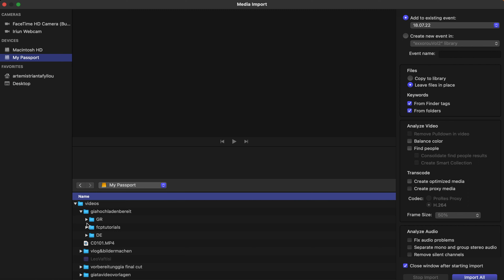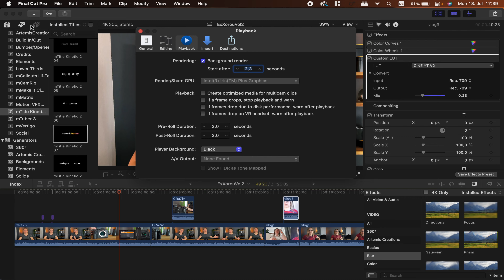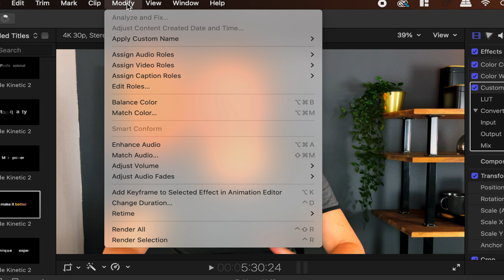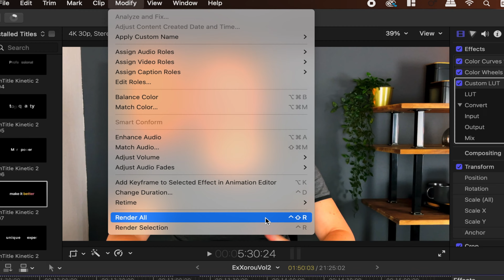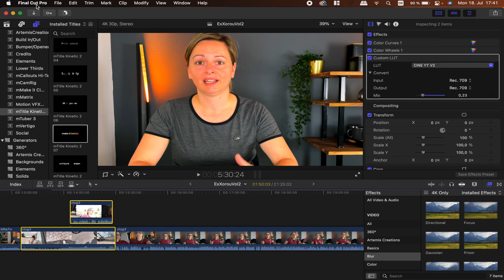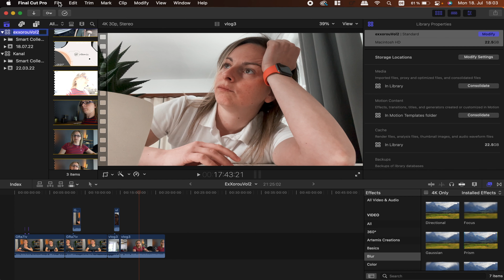4 τρόποι για εξοικονόμηση χώρου- Final Cut Pro Greek Tutorials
Final Cut Pro Greek Tutorials είναι η σειρά με Tutorials για τον Final Cut Pro. Σε αυτό το βίντεο θα σου δείξω 4 τρόπους για να την εξοικονόμηση χώρου στην Library

Artemis Gear:
Sony a 7 IV*
my MacBook Pro*
Rode Mic NTG*
iPhone 12 Pro*
iPad Mini 6*